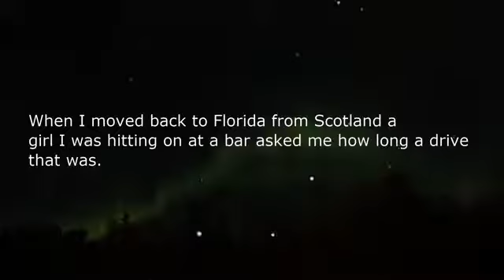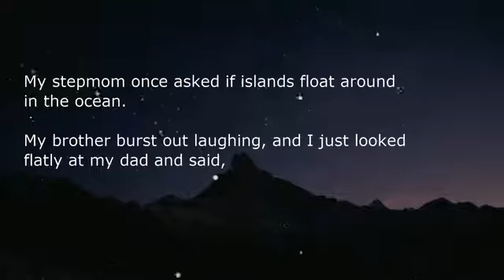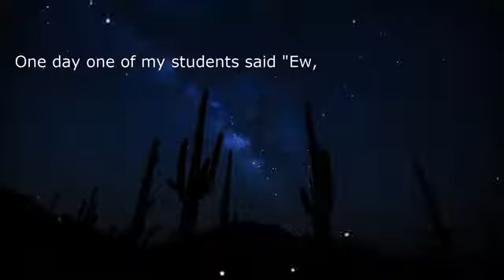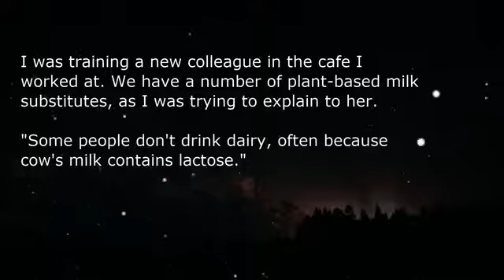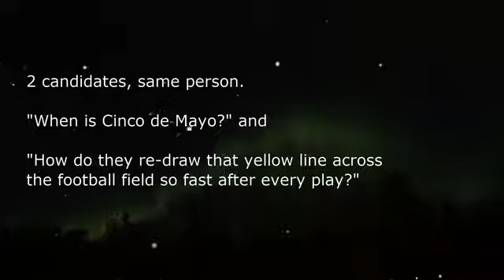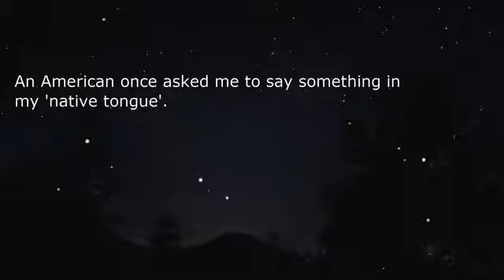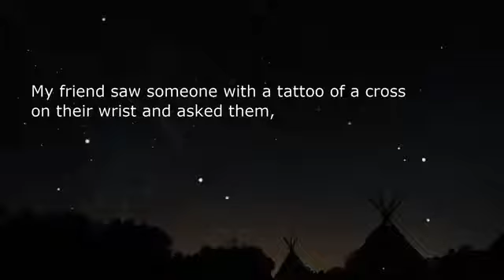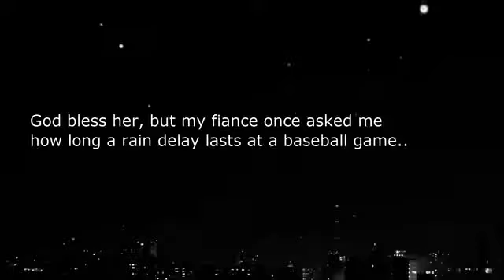What's The DUMBEST Question Someone Actually Asked You? - r/AskReddit